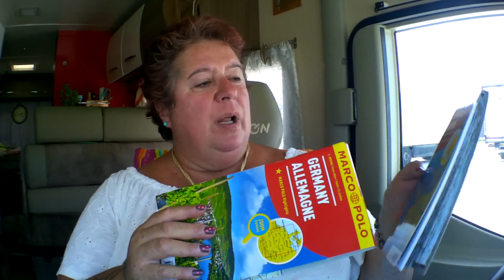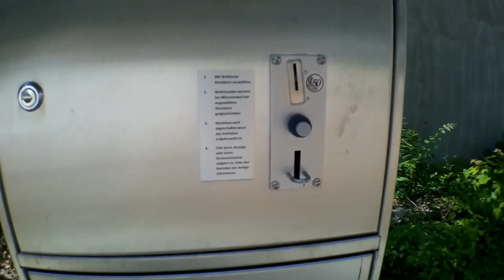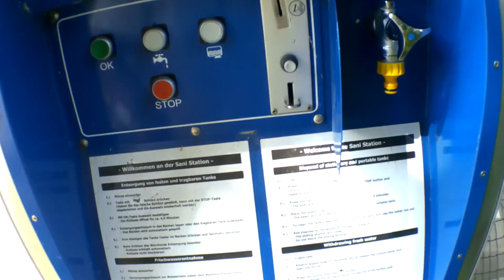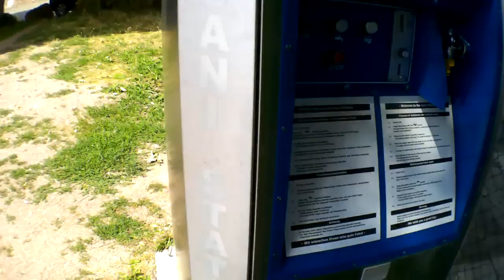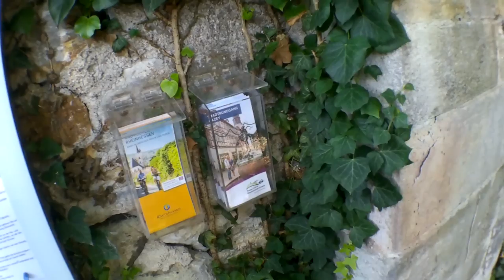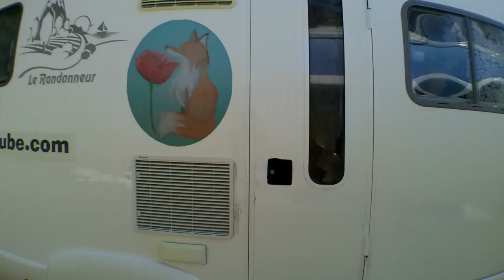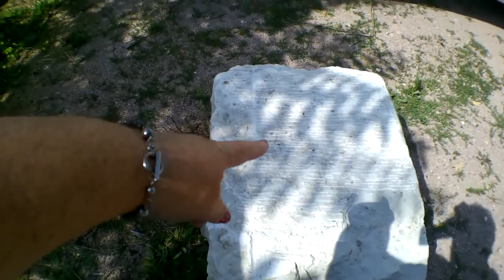Chien et chat en voyage - Vlog Vivre en camping car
On bouge d'une petite ville à l'autre au coeur de l'Allemagne. Chien et chat sont toujours contents de découvrir leur nouvel endroit de jeu.

Matériel camping-car :

Nos bricolages :

Dans nos cuisines :

Notre High tec' :

Nos livres :

Nos loisirs :